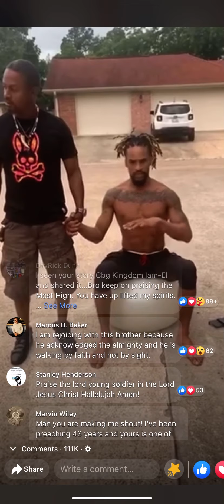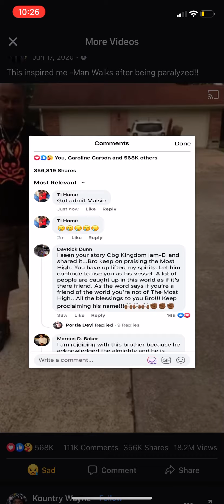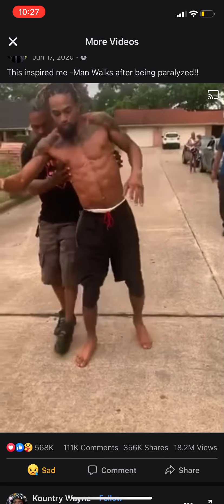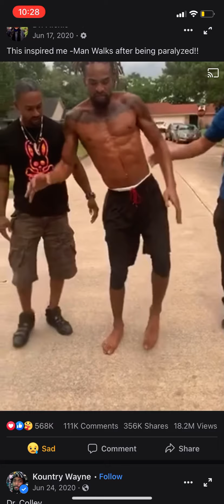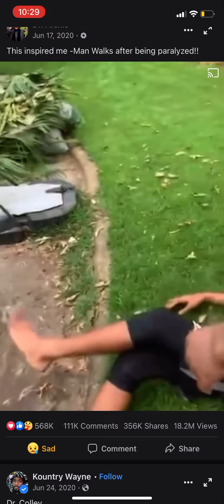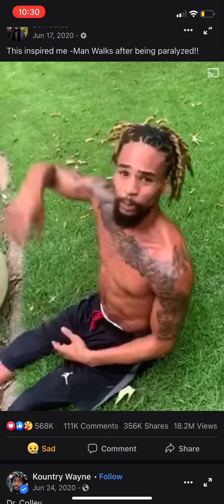God can do all things in Christ that Strengthens me